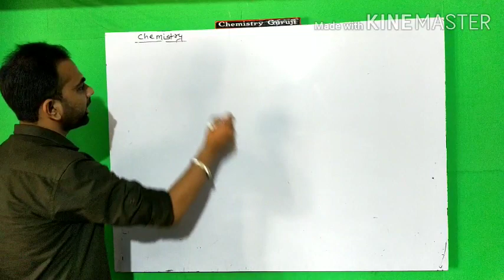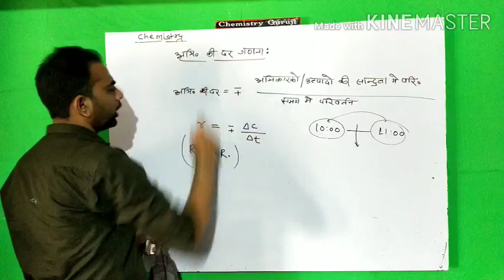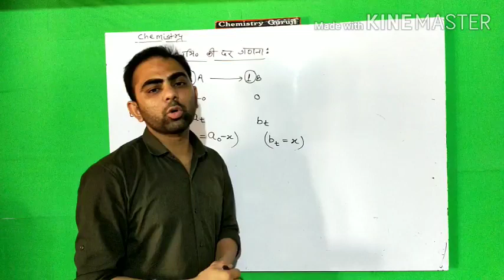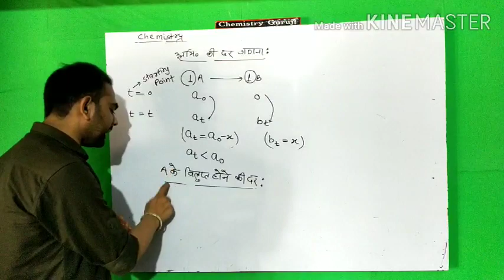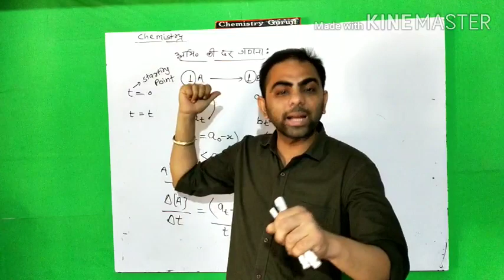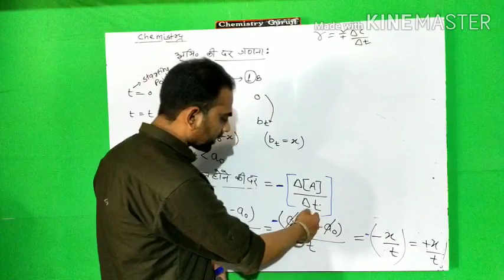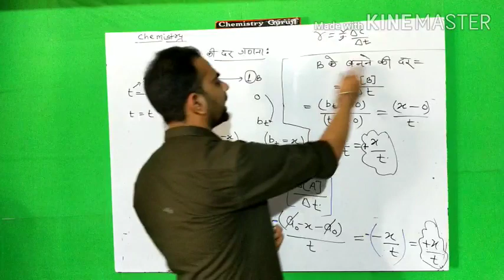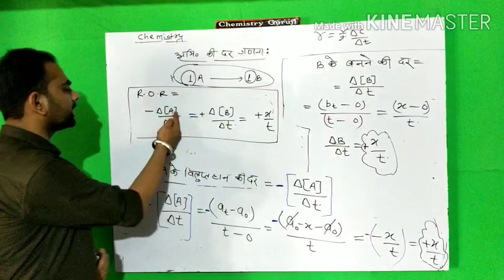अभिक्रिया की दर को प्रदर्शित करना।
class 12th r.b.s.e chemistry hindi medium chapter chemical kinetics